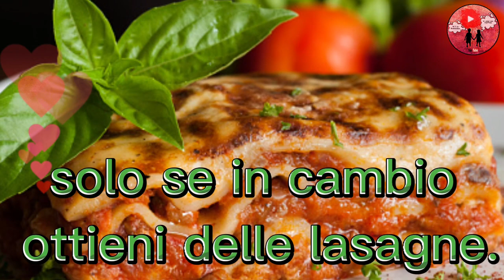Buongiorno e buona Domenica 💝☕🍝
Questa è la frase intera di questo video:
La domenica è quel giorno in cui si esce dal letto solo se in cambio ottieni delle lasagne.